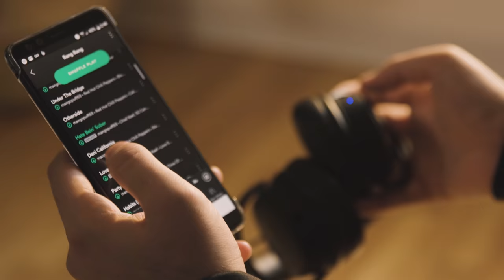Game and Go. HyperX Cloud MIX Bluetooth and Wired Headset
HyperX Cloud MIX 60 second "Game and Go" spot featuring Gordon Hayward, Pokimane, Mang0, and JVNA.

Available in the US only from Best Buy.  Coming soon to other countries.

HyperX Cloud MIX™ is a versatile wired gaming headset that converts to a lightweight portable Bluetooth®* headset. While using the wired connection, it pumps out rich Hi-Res Audio at frequencies from 10Hz to 40kHz, so you can hear details and nuances in your games and audio you might have missed. When you’re done gaming and the real world beckons, answer the call and unplug to switch to the wireless Bluetooth® mode for up to 20 hours** of use.

The HyperX custom-designed 40mm Dual Chamber Drivers separate the bass from the mids and highs to cut distortion and provide smoother audio. Featuring a tough aluminum frame, Cloud MIX is designed to withstand the perils of both gaming and life on the go. Whether you’re playing long into the night or out until early morning, the soft memory foam ear cushions give you signature HyperX comfort.

The headset includes a flexible, detachable boom mic and features a built-in mic to make it a more travel-ready Bluetooth® headset. Cloud MIX features in-line audio controls for PC and console, with intuitive onboard controls for wireless mode. It’s compatible in wired mode with platforms with 3.5mm ports and compatible in wireless mode with Bluetooth® ready media devices.

Features:
• Wired gaming headset with Hi-Res Audio
• Bluetooth® wireless technology for on the go connectivity
• HyperX Dual Chamber Drivers for more distinction and less distortion
• Signature HyperX comfort and durability
• Built-in mic and a detachable boom mic
• Detachable braided cable with in-line audio control
• Intuitive onboard controls
• Multi-device compatibility

* The Bluetooth® word mark and logos are registered trademarks owned by the Bluetooth SIG, Inc. and any use of such marks by Kingston Technology Company, Inc. is under license.
** Tested at 50% headphone volume. Battery life varies depending upon the usage.